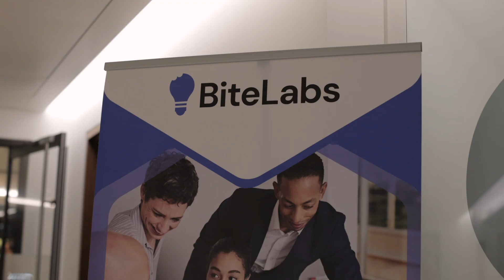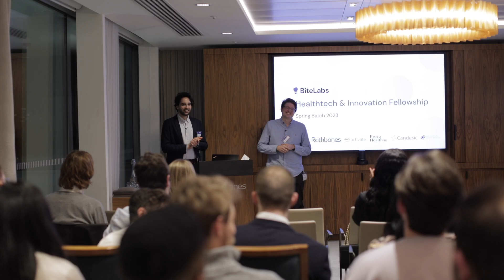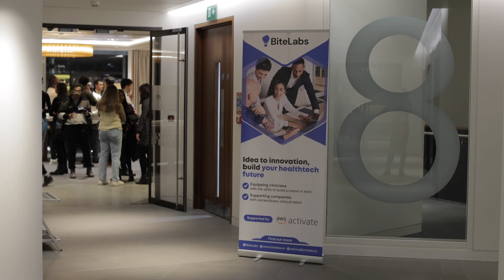BiteLabs Healthtech and Innovation Fellowship 2023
Presenting BiteLabs, an innovative healthtech fellowship. We equip clinicians with the skills, experience, and network to build impactful healthcare products and launch their careers in healthtech and digital health.

For those wondering what we're all about, here's a behind-the-scenes taste of the launch of our inaugural cohort (Spring Batch) of the BiteLabs Healthtech and Innovation Fellowship at Rathbones in Central London!

Hosted by our programme leads, Dr. Azeem Alam and Rhydian Harris, it was amazing to see our extraordinary 27 fellows meet our advisors and take part in their first workshop on Clinical Product Management delivered by Richard Seward.

We were also honoured to welcome Dr. Vishaal Virani, MBBS, Stephanie Riley and Keith Grimes to share their diverse journeys into healthtech and inspire us all!

If you want to recruit some of the best clinical talent in healthtech, or are interested in joining our Summer Cohort,